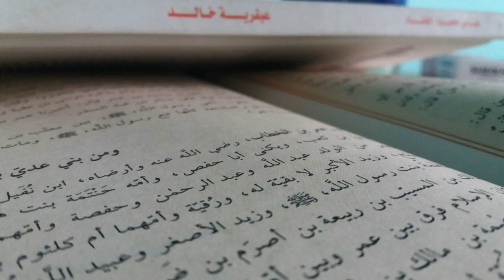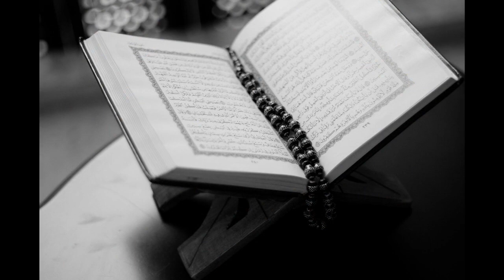Abdulaziz domla !! Tush haqida !! 2020 !!